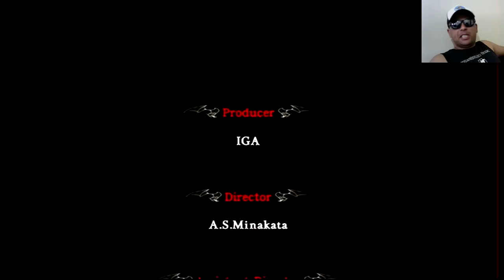Castlevania Judgement - Castlevania de Luta do Wii (Tio John Fight) Ep.53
Fala galera, hoje vamos conhecer um Castlevania bem diferente do tradicional... Castlevania Judgement, do Nintendo Wii, é o primeiro e único jogo dessa série, no formato de jogo de luta. O game é bem desconhecido pela maioria e é muito bacana de jogar, trazendo um modo de jogar muito original. Vamos conhecer esse game?